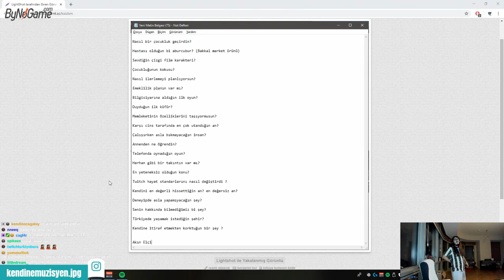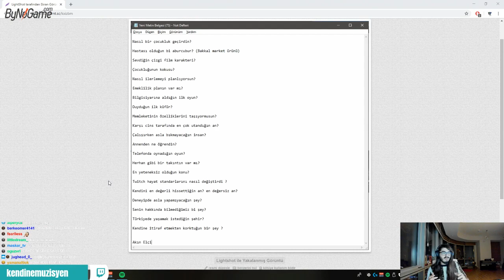Kendine Müzisyen Tinercilerden Yediği Dayağı Anlatıyor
Kemal Can ''KendineMuzisyen'' Parlak Tinercilerden Yediği Dayağı Anlatıyor